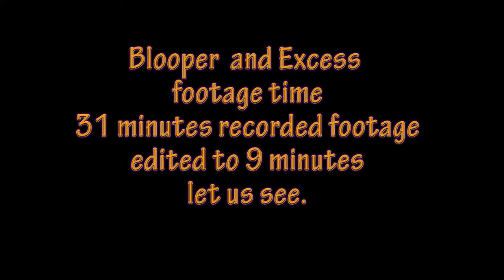XFL so far and NFL combine reaction 02-29-2020